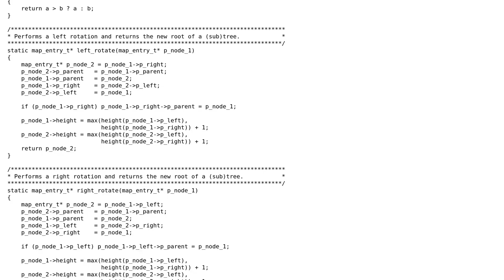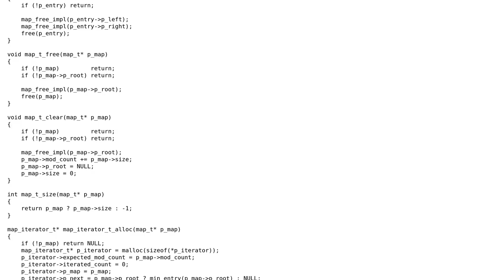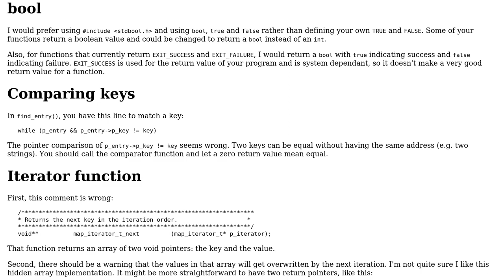Code Review: Ordered map for C using AVL tree